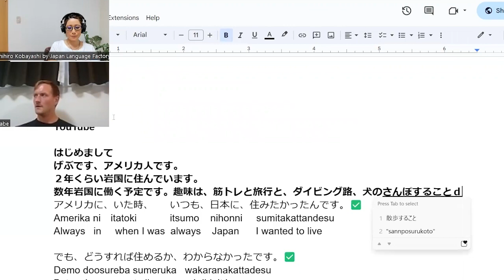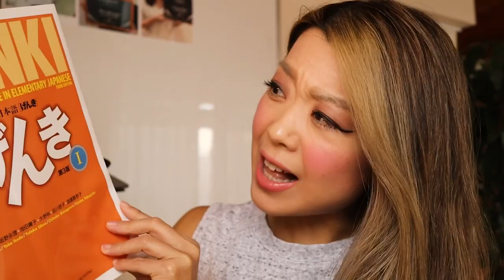Right After 30 hours Sessions! Gabriel Britcher - Experience of Japan Language Factory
Are you having difficulty speaking with native Japanese people?

Chances are you’re studying Japanese with textbooks or language apps, but don’t feel sure how to speak properly in Japanese.

Common problems:
☹️"I struggle to learn words by heart"
☹️"I don’t know how to form sentences"
☹️"I’m unable to speak naturally"

Studying with textbooks and language apps will teach you how to read or write Japanese, but your goal is to speak and communicate with native Japanese people as soon as possible. Simply put, you are not learning efficiently or effectively enough to start speaking.😕

Here is my question.
Have you ever been professionally trained to speak Japanese?

This method will improve your vocabulary, enhance your speaking skills, and teach you how to pronounce words, communicate, and converse like a native.😊👌

Don’t give up if you are not comfortable speaking yet: you just haven’t found the right training program.✊

Sign up for a consultation here and learn how to speak Japanese in just 2 months.🚀